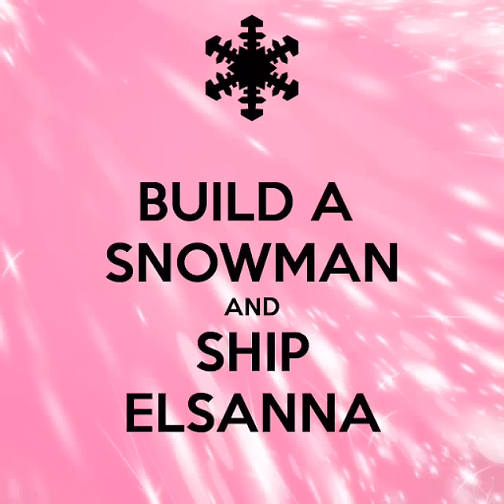ELSANNA I can't live with out you.